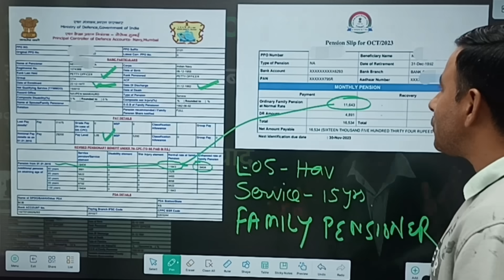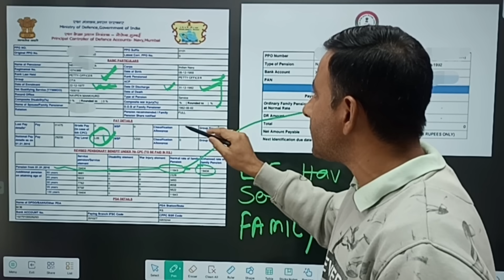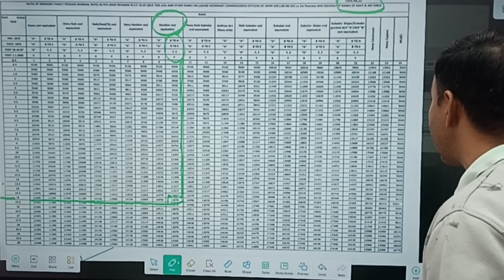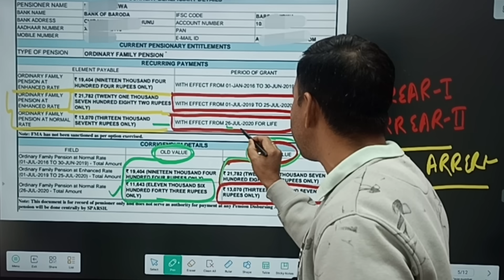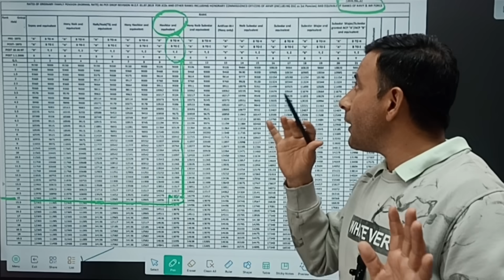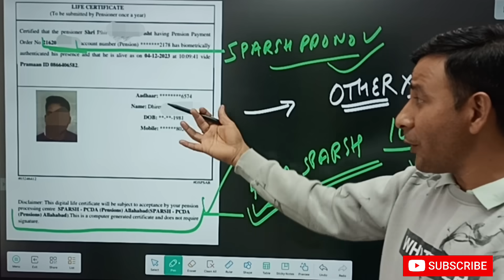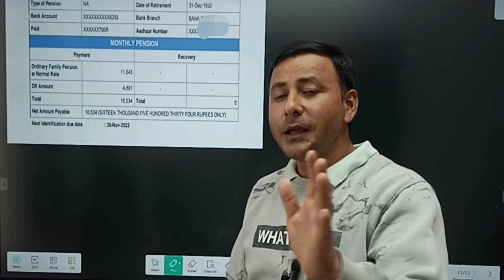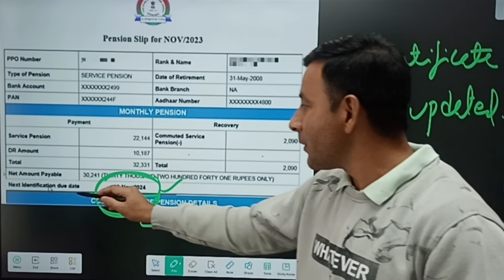SPARSH पेंशन स्लिप गायब😱बढ़ गई इनकी पेंशन.बधाई lifecertificate doubt clear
Sparsh me direct life certificate kaise jama kare.

orop revision /
sainik samachar
orop latest news today in hindi 2023
pension /
one rank one pension latest news today /
orop budget /
sepoy
subedar
pay commission
junior commissioned officer
dearness allowance
arrears
orop formula
18 month da arrear latest news